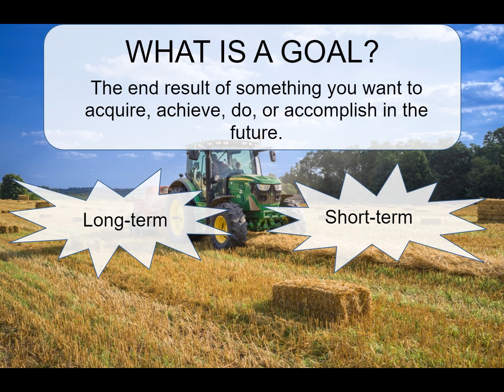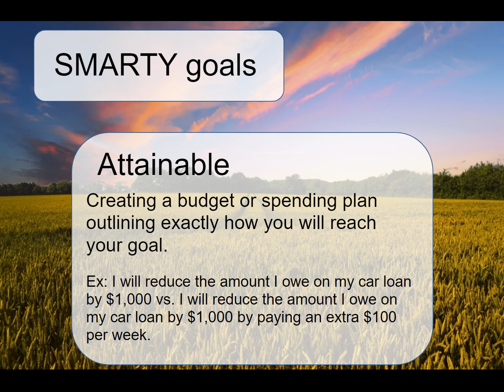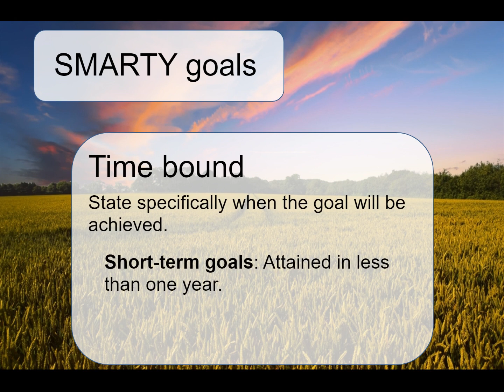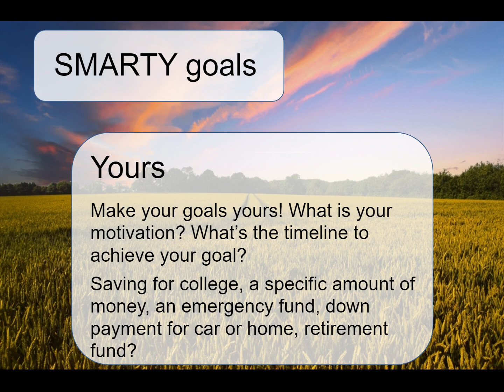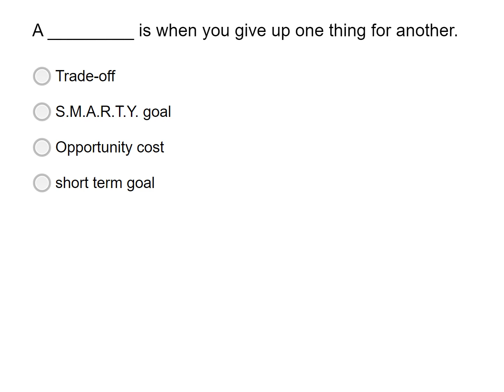Financial Goal Setting - Farm Credit of NC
Chapter 2 of our 5-part financial education series focuses on financial goal setting. The contents of this chapter will assist you in learning best practices to set financial goals you can accomplish.

The Farm Credit Associations of North Carolina are proud to provide quality financial literacy information. for more information about how we provide lending solutions to farmers and rural residents of North Carolina.